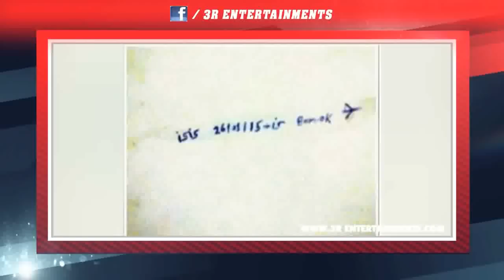Mumbai Airport ISIS Attack NOTE in Bathroom : 26 January Chhatrapati Shivaji International (BOM)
Another terror message has been found scribbled on the wall in the washroom of Mumbai Airport.

The message says that the "ISIS has planned a terror attack in Mumbai on January 26", TV channels reported on Friday.

The message was found scribbled on the wall of men's toilet of Terminal 1 of domestic airport.

This is the second terror message found scribbled in the toilet of Mumbai airport in recent days.

Earlier on January 7, a 'terror strike' alert was found scribbled on a wall in the men's toilet at ChhatrapatiShivaji International Airport (CSIA). As soon as the messages were found, the Airport Police Station, Central Industrial Security Force (CISF) and the Bomb Detection and Disposal Squad (BDDS) were alerted. Officials said that the sniffer dogs, who usually take rounds in shifts, will now go over every nook and cranny of the terminal twice as many times as they did until Wednesday.